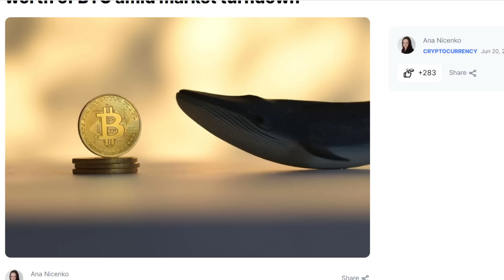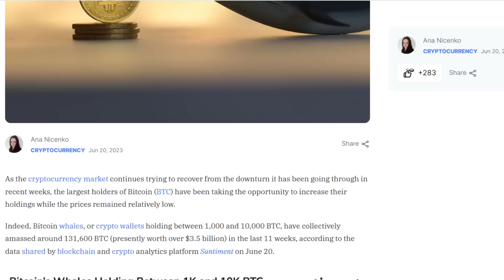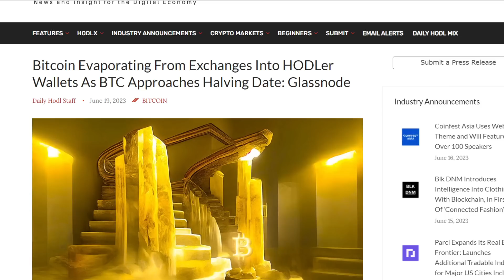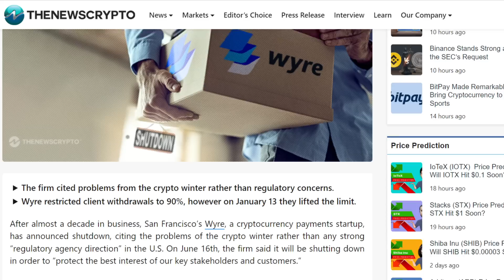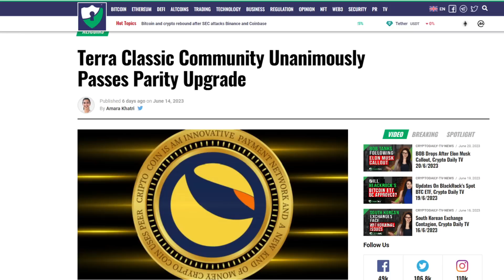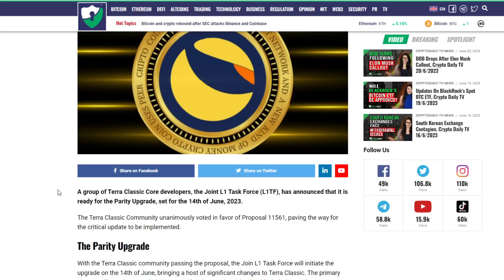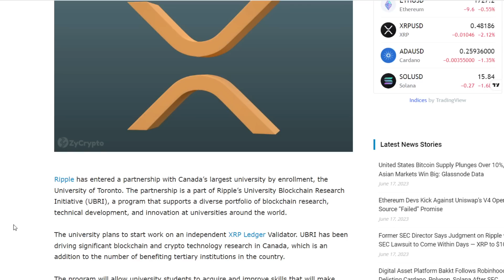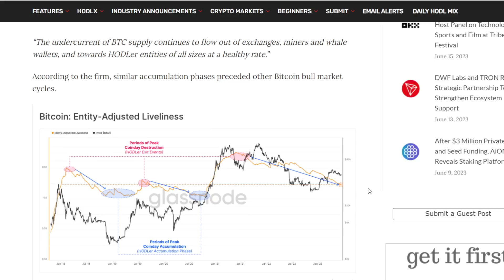OH BOY.... The Next Crypto Bull Run WILL BE ROUGH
So, I normally wouldn't be one to say "I told you so"... So, instead i'll say... we all knew that this was going to happen because crypto is cyclical. Whales are apprently accumulating a MASSIVE amount of Bitcoin, and it appears within the next few months Bitcoin might actually become illiquid, which, sounds scary, but is actually amazing for future price movements. We've also learned that LUNC is moving to Parity with Cosmos, and XRP has a new validator.